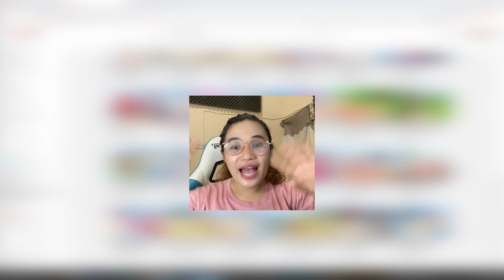ANIMASI ROBLOX PIGGY!! USAHA PIGGY UNTUK MENDAPATKAN CINTA SEJATINYA!!!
VIDEO SEBELUMNYA
ANIMASI ROBLOX HORROR!! MISTERI KAMAR NO 201 DI HOTEL BERHANTU PENUH TEKA TEKI!!!